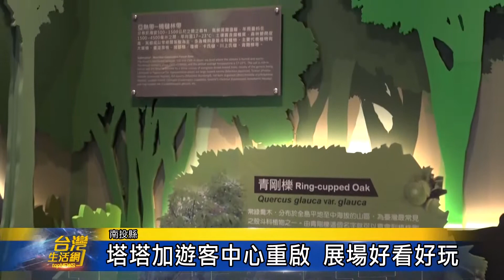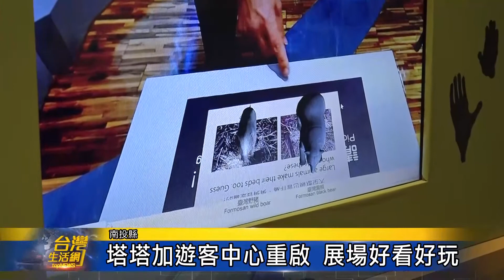塔塔加遊客中心重啟 全新展場好看好玩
全國最高的塔塔加遊客中心，經過長時間的重新規劃打造，6月5日起以全新面貌對外啟用了。新展場呈現玉山在人文、歷史還有生態等多元豐富的資訊，並加入最新科技的AR互動設備，增加民眾對高山生態的興趣與樂趣，非常有環境教育的意義，歡迎民眾踴躍前來參觀。